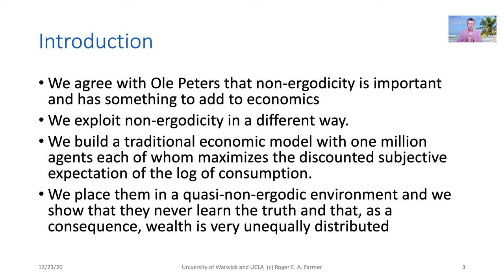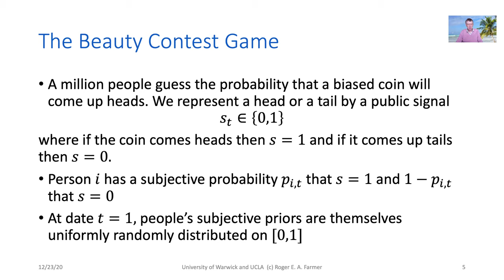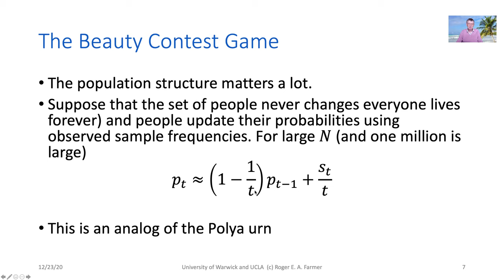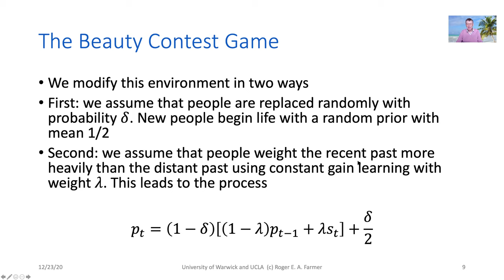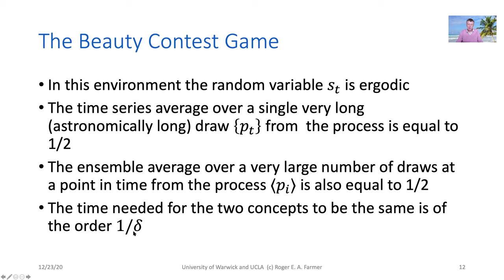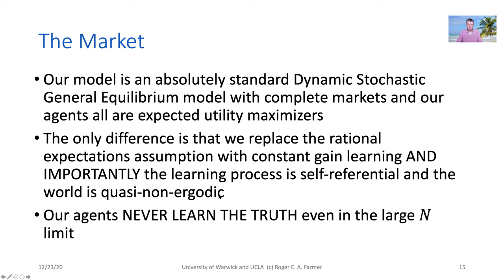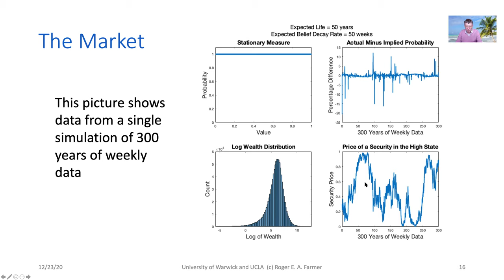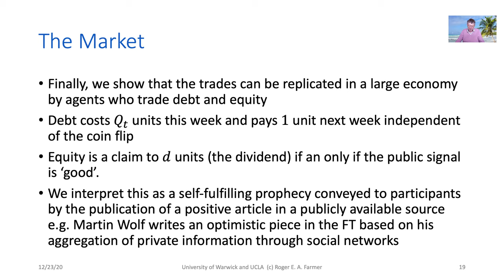Farmer Bouchaud LML Talk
A Talk at Ole Peters' Conference on Ergodicity Economics.  London Mathematical Laboratory,  January 20th